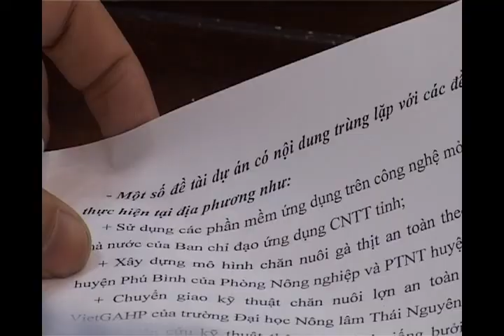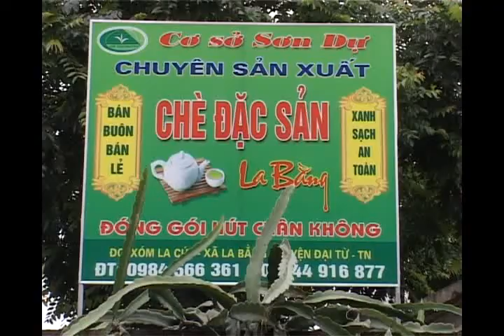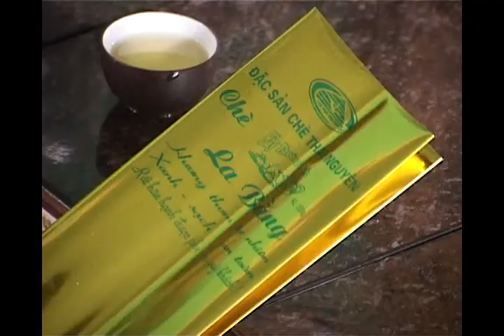so1 07 2014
Mô hình trông ngô lai năng xuất cao